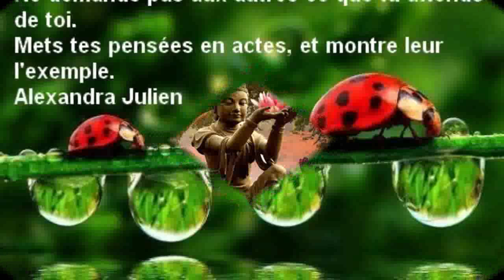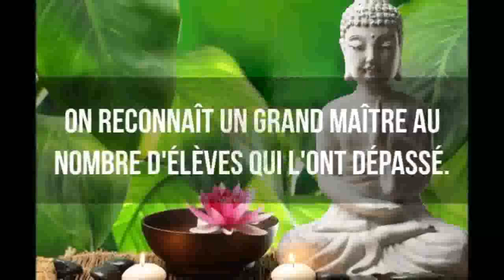DJ Lava ♫ Memories ♫ ♪